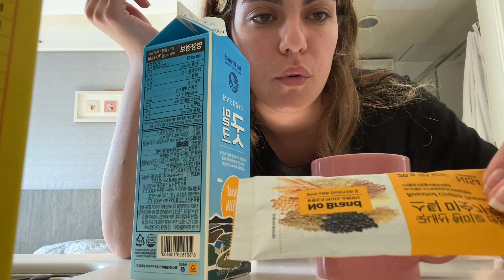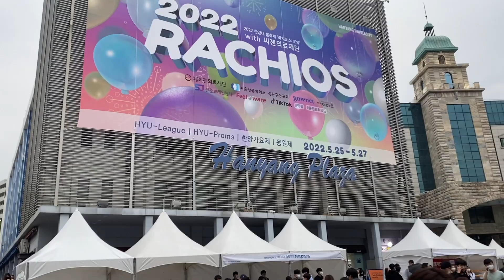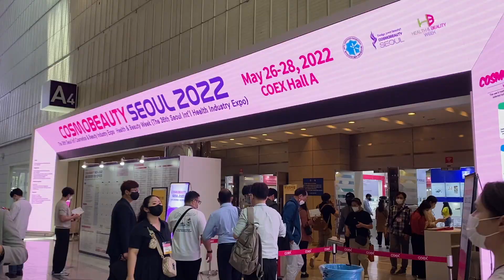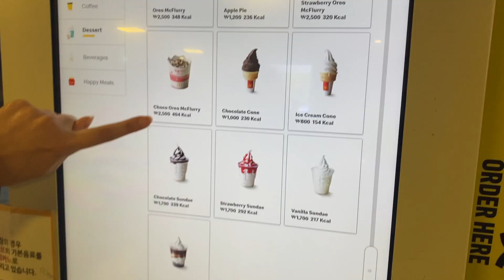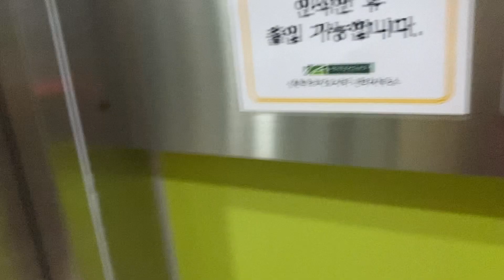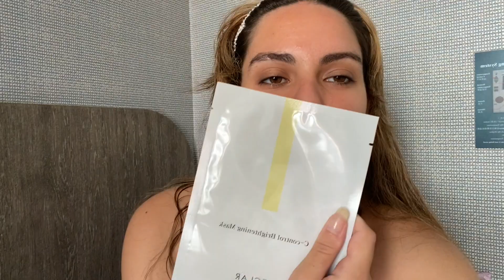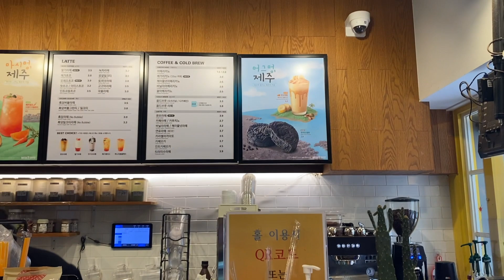VLOG: UNA SEMANA CONMIGO VIVIENDO EN SEUL (trabajo, karaoke, mercados...) / AngelaCompulsiva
¡Hola de nuevo babys y feliz domingo!
Por fin os traigo mi primer vlog viviendo en Corea del Sur; siento la espera pero editar este vídeo ha sido eterno.
Aquí podéis ver mi día a día más o menos porque cada semana es un mundo y los planes van cambiando constantemente.

Dejadme en comentarios si os gusta este tipo de vídeos o si son demasiado largos. También me gustaría subir vídeos sobre los lugares que voy visitando y probando comida coreana (hay mil cosas), ¡¡Contadme que os leo!! 👀

Grabado con iPhone 11 y editado con iMovie